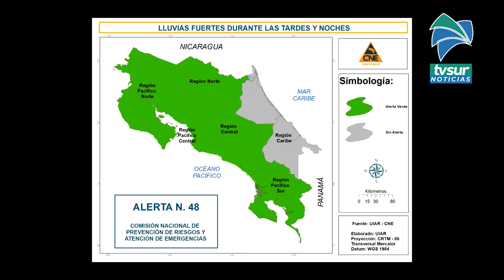Pacífico Sur se encuentra bajo alerta verde por lluvias